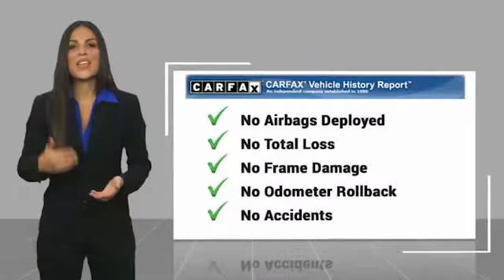2017 Subaru Forester U466108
2017 Subaru Forester 2.5i Premium

Ewing Subaru
1555 Dallas Parkway

2017 Subaru Forester 2.5i Premium Recent Arrival! CARFAX One-Owner. Clean CARFAX. Venetian Red Pearl 4D Sport Utility 2.5L 4-Cylinder DOHC 16V VVT 6-Speed Manual AWD The PRICE you see, is the PRICE you pay! Does not include state applicable $150 doc fee, tax, title, license & registration. We offer several online shopping tools & technology that enable our customers to complete the purchase process without visiting the dealership. You can value your trade, apply for financing, get accurate payment estimates and more by contacting us today! We even offer a Touch-Less vehicle delivery option for your convenience. Many of our customers have already taken advantage of these options, and they remain available during this time. We are located at our all new location @ 1555 Dallas Parkway, Plano, TX 75093. Come see our brand new facilities! Apply online to get the process started before you come in. We offer free airport pickup. We can help facilitate low cost shipping directly to your door. Call for an estimate at (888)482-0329. Come see how easy it is to do business with the Ewing Automotive Group. Awards: * 2017 IIHS Top Safety Pick+ * 2017 KBB.com 10 Best All-Wheel-Drive Vehicles Under $25,000 * 2017 KBB.com 10 Best SUVs Under $25,000 * 2017 KBB.com 10 Most Awarded Brands * 2017 KBB.com Brand Image Awards * 2017 KBB.com 5-Year Cost to Own Awards Please note dealer delivery to customer location is subject to additional fees depending on location. Please note legal requirements must be met for online transactions to safeguard and protect consumer rights, see Dealer for additional details as may be required. While every reasonable effort is made to ensure the accuracy of this information, we are not responsible for any errors or omissions contained on these pages. Please verify any information regarding vehicle options, mileage and pricing in question with Ewing Suba